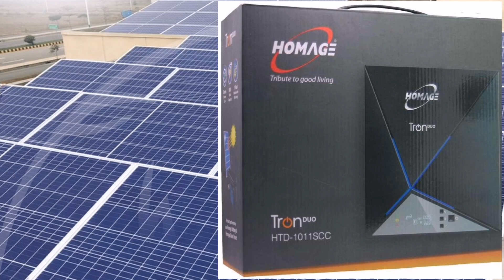600w Ac Solar System Design In Home Urdu/Hindi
600w Ac Solar System Design In Home Urdu/Hindi

1}solar 600w
2}solar power system
3}600w solar system
4}ac solar systemoff
5}solar system
6}600 watt solar system installation